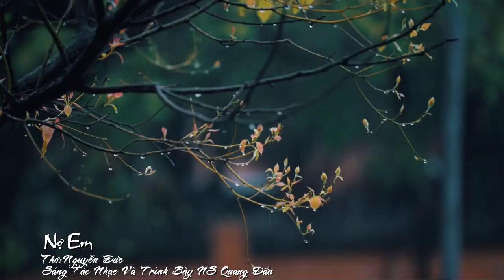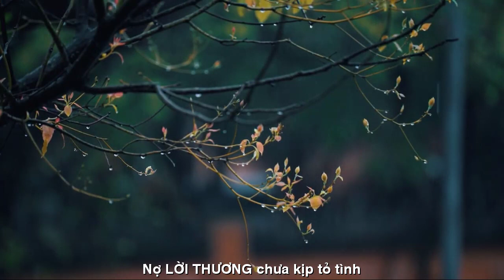[FULL HD]NỢ EM TRĂM NĂM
ĐẾN VỚI
NHÀ THƠ NGUYỄN ĐỨC
PHỔ ĐẠI THƠ HÁT ĐÀN TÀO LAO
TÁC PHẨM:NỢ EM
THƠ NGUYỄN ĐỨC

Những bài thơ đi cùng năm tháng
NỢ EM !
Tôi nợ em chiều hè buông tím đợi
Nợ đêm trăng vời vợi phút chia xa
Nợ cơn mưa mùa hạ lúc chiều tà
Nợ bản tình ca tôi chưa kịp hát
Nợ gió ngàn hương đưa ngào ngạt
Nợ lời thương chưa kịp tỏ tình
Nợ ánh nhìn đôi mắt lung linh
Nợ khuôn hình bên em chưa có
Nợ lời yêu thì thầm trong gió
Và nợ luôn thảm cỏ em nằm
Nợ món quà sinh Nhật hàng năm
Và anh nợ trăm năm hạnh phúc  !
✍Nguyễn Đức